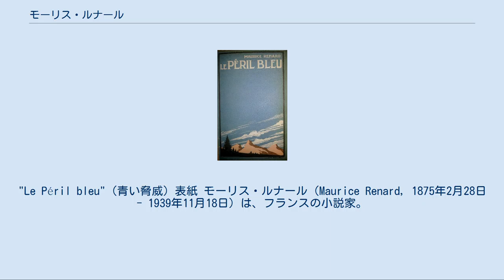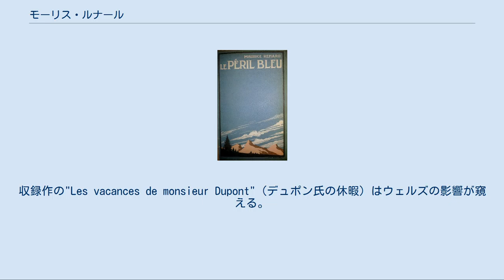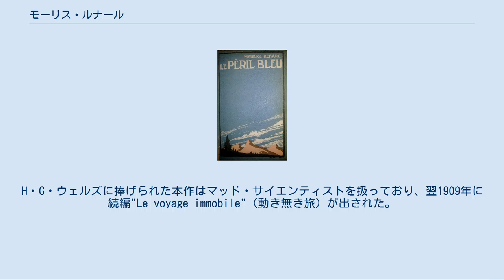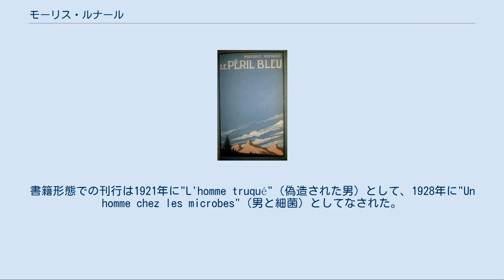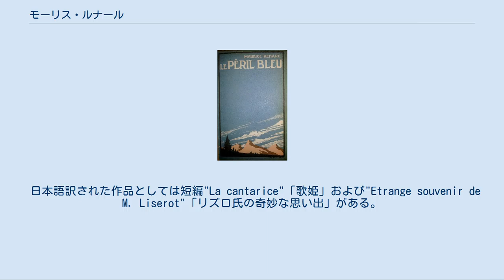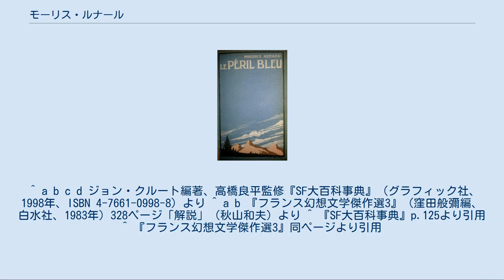モーリス・ルナール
"Le Péril bleu"（青い脅威）表紙 モーリス・ルナール（Maurice Renard, 1875年2月28日 - 1939年11月18日）は、フランスの小説家。
20世紀の初頭、時代に先駆けたSF的な怪奇小説を書いた。
代表作は1912年の長編"Le Péril bleu"（青い脅威）など。
別名ヴァンサン・サン＝ヴァンサン（Vincent Saint-Vincent）。
 フランス北部のシャロン＝アン＝シャンパーニュで、ランスに出自を持つ中産階級の家庭に生まれる。
父は司法官で、モーリスが生まれた年に裁判長に任命された。
モーリス・ルナールは子供時代をエルモンヴィル（Hermonville）で過ごした。
ここには、祖父母がサン＝レミ城（château Saint-Rémy、1918年に取り壊し）という城を持っており、一家は広い庭園付きの家に住んだ。
唯一の男児であり、2人の姉とは歳の離れた末子であった彼は、大切に育てられた。
読書（殊にチャールズ・ディケンズとエドガー・アラン・ポーの作品）は、子供時代の彼に大きな影響を与えた。
 1886年の末、モーリス・ルナールはモンジュ学校（École Monge）の寄宿生となり、その後ボンザンファン大学（Collège des Bons-Enfants）に進学。
1892年にランスに戻るまでパリに暮らした。
1894年、哲学で学士号を取得。
1896年から99年の三年間はランスで兵役に就いた（階級は軍曹であった）。
その時期、H・G・ウェルズの作品と出会う。
1899年、パリで法律を学び始めるが、すぐにそれを放棄して文学に専念するようになる。
 1905年、ヴァンサン・サン＝ヴァンサンの筆名で最初の短編集"Fantômes et fantoches"（幽霊と操り人形）を刊行。
収録作の"Les vacances de monsieur Dupont"（デュポン氏の休暇）はウェルズの影響が窺える。
なお筆名を使ったのは、同姓の著名な作家ジュール・ルナールとの混同を避けるためであった。
 1903年、ステファニー・ラ・バティという女性と結婚。
4人の子供を成した。
はじめクレベール通り（Avenue Kléber）に居を構えたが、後にトゥールノン街（rue de Tournon）へ移った。
彼の住まいには、しばしばコレット、ピエール・ブノワ、アンリ・ド・モンテルランらといった著名人の来訪があった。
 ルナール最初の長編"Le docteur Lerne"（レルヌ博士）は1908年に刊行された。
H・G・ウェルズに捧げられた本作はマッド・サイエンティストを扱っており、翌1909年に続編"Le voyage immobile"（動き無き旅）が出された。
"Le Péril bleu"（青い脅威）は1912年の出版で、ルイ・ペルゴーに注目された。
これは一種の侵略テーマSFであり、「地球の大気から奇妙な二足動物を“釣りあげる”異星人の視点で語られ」る作品であった。
1913年には詩の批評誌"La vie française"を創刊し、また"Monsieur d'Outremort et autres histoires singulières"（ドゥートレモール氏と風変わりな物語集）を出版した。
 第一次世界大戦においては、ルナールは1914年から1919年の初めまで騎兵士官として従軍した。
 彼の長編小説"Les Mains d'Orlac"（オルラックの手）は1920年に連載の形で発表された。
死刑囚の手を移植された画家を描いた作品。
1924年にはオーストリアで『芸術と手術』（Orlac Hände）として、1935年にはアメリカで『狂恋』（Mad Love）として映画化されている。
書籍形態での刊行は1921年に"L'homme truqué"（偽造された男）として、1928年に"Un homme chez les microbes"（男と細菌）としてなされた。
 モーリス・ルナールは1930年に離婚し、再婚している。
1935年以降、ルナールは多くの中・短編を発表し、複数の日刊紙に連載を持った。
またSociété des gens de lettres（フランス男性文学者協会）の副会長を務めた。
彼は幾度にも渡る外科手術の末、1939年にロシュフォールで死亡し、オレロン島に埋葬された。
 ルナールは...